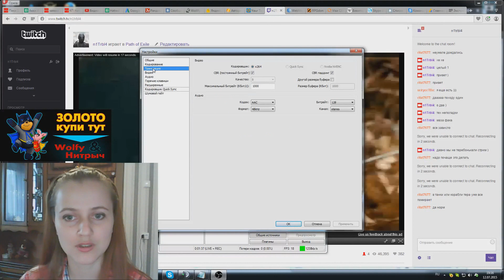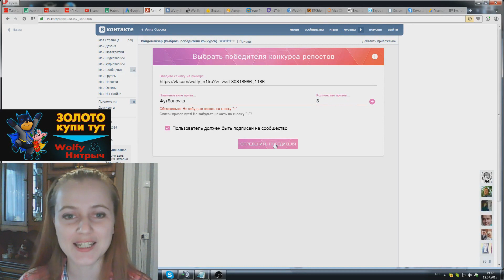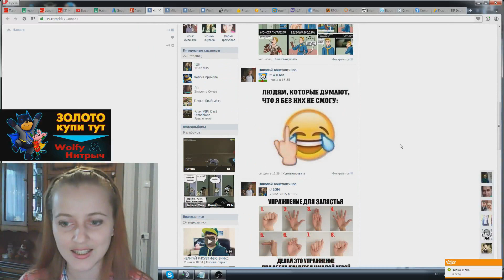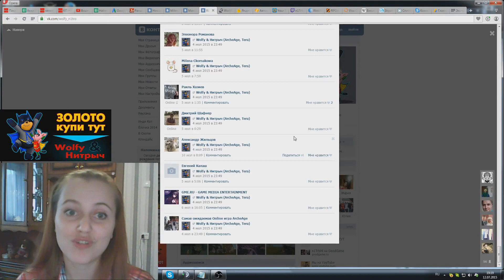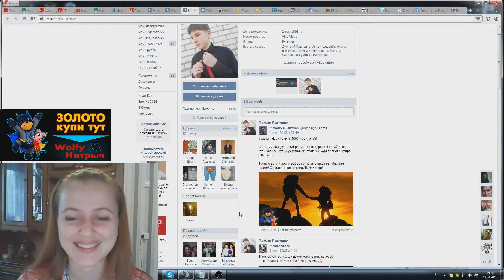Розыгрыш подарков на 5000 подписчиков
Skype: RPGdon.com (Лучше добавляйтесь через сайт).